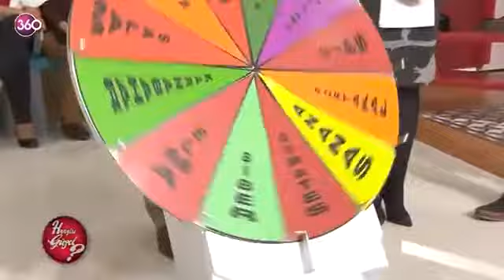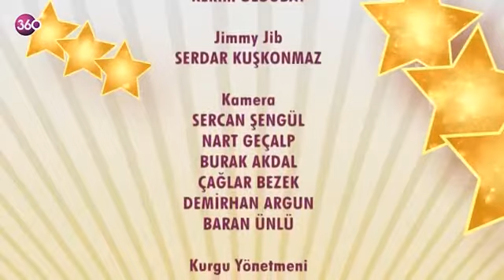Kadir Çöpdemir'le Hangisi Güzel Bölüm 8